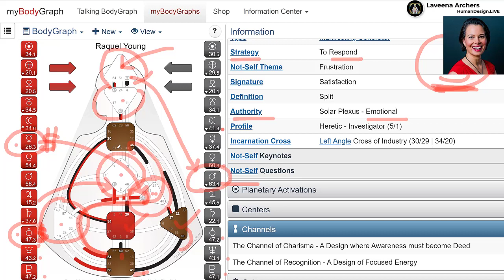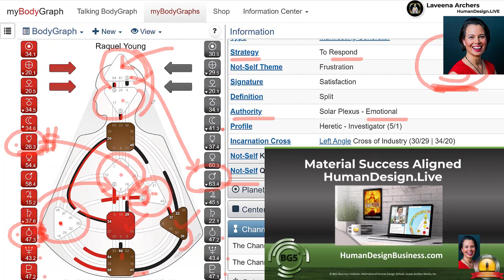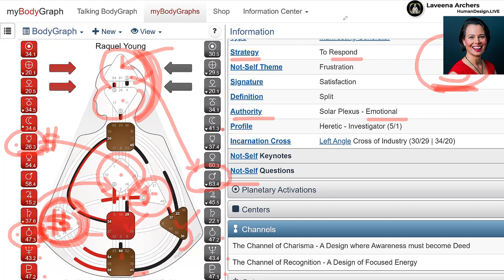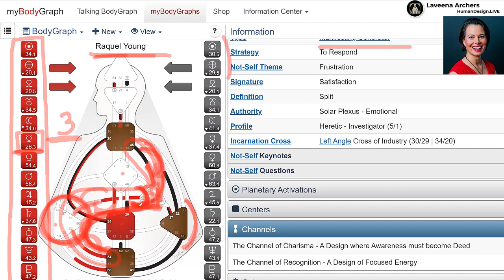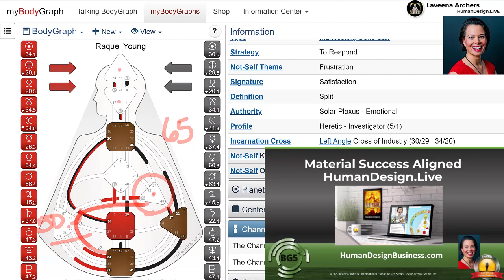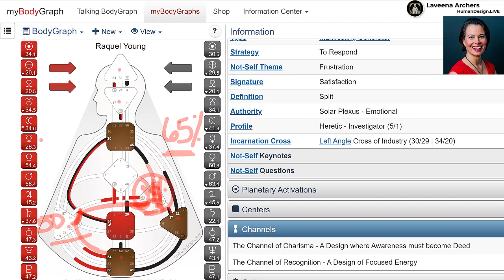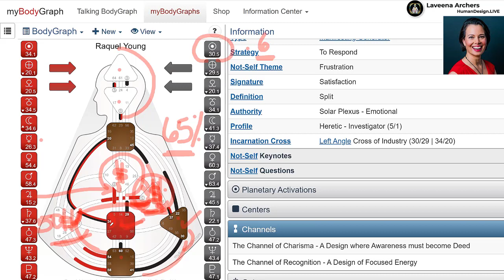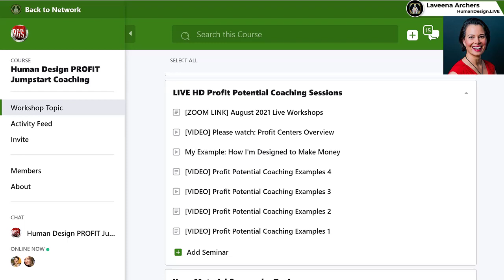Human Design Profit Potential Analysis Excerpt - Pure Manifesting Generator with Emotional Authority